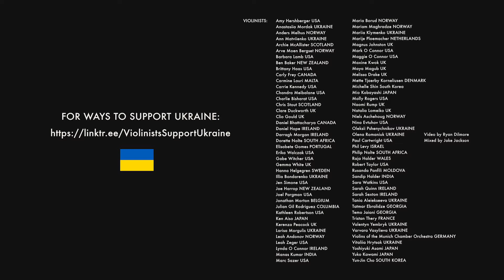Support for Ukraine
My sister Amy and I decided to take part in this project, where music unites the world in support of Ukraine.

You can also find it on Spotify :)

WHAT I USE:

AT2020USB+ Microphone
Logitech webcam
My Old Webcam (cheaper)